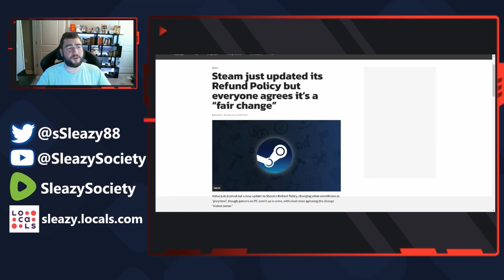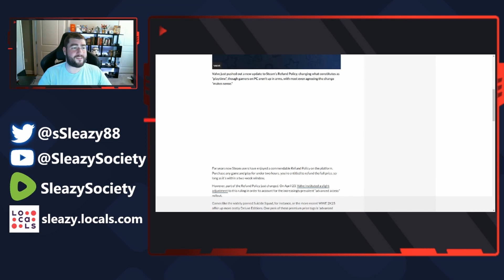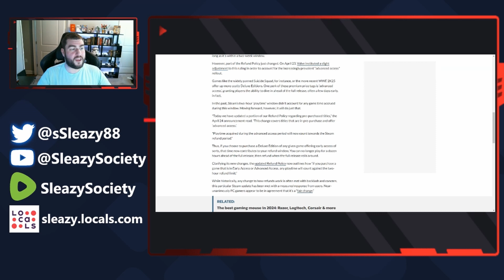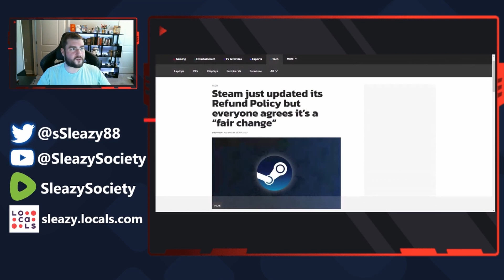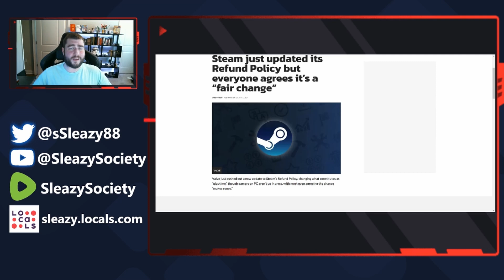Steam Refund Policy The Good, The Bad And The Horrendous